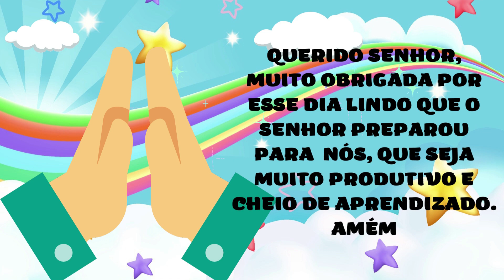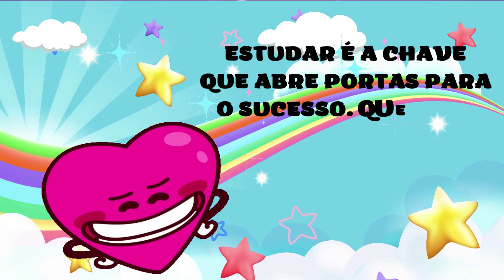SÁBADO LETIVO || 30 DE OUTUBRO || ORAÇÃO, CALENDÁRIO, MENSAGEM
SÁBADO LETIVO DO DIA 30 DE OUTUBRO COM ORAÇÃO, CALENDÁRIO, MENSAGEM